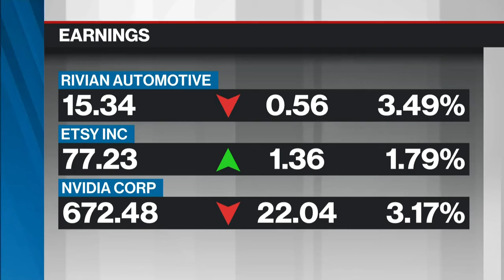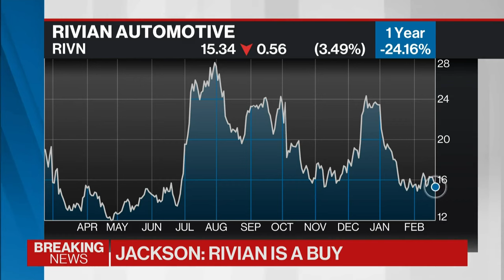I don’t believe Rivian can compete long term: Will McDonough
Rivian went public prematurely and might not be able to compete with the big EV players, that’s according to Will McDonough, Chairman and CEO of Corestone Capital. He joins BNN Bloomberg's Amber Kanwar and guest co-host Eric Jackson to discuss Rivian’s outlook ahead of it’s Q4 earnings.